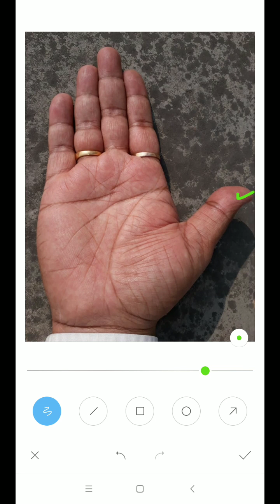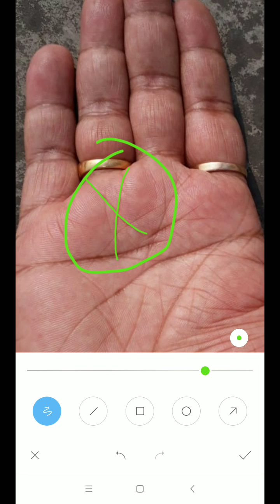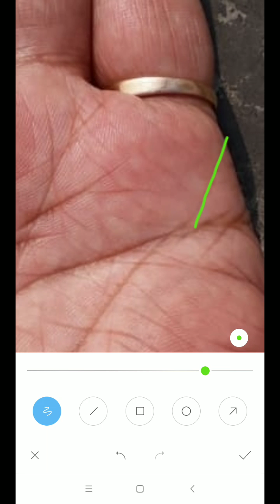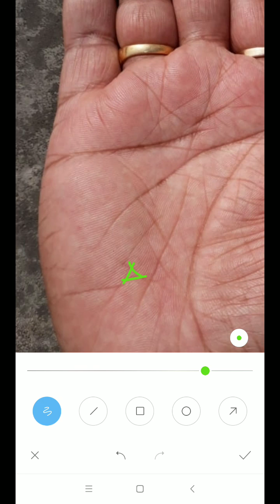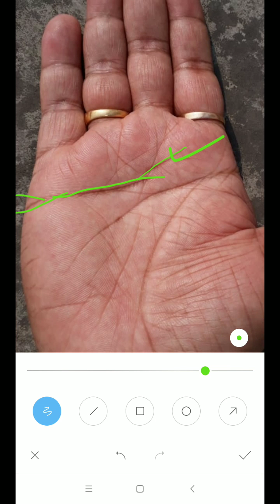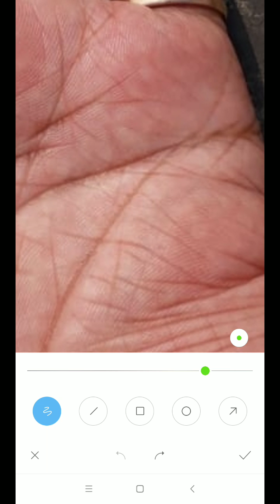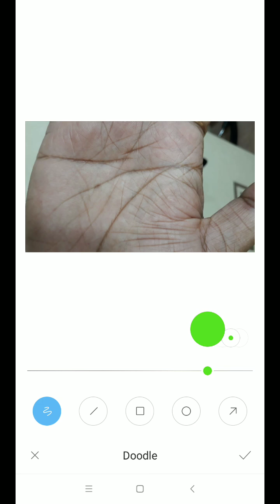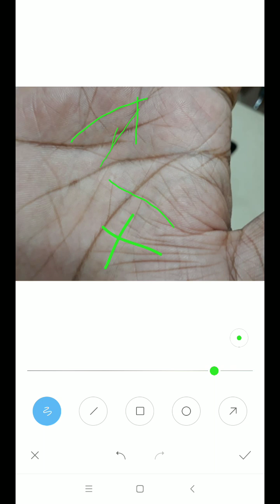जीवन संघरषपूर्ण रहा होगा पर ओवर ओल सफलता मिलेगी, haath ki rekha